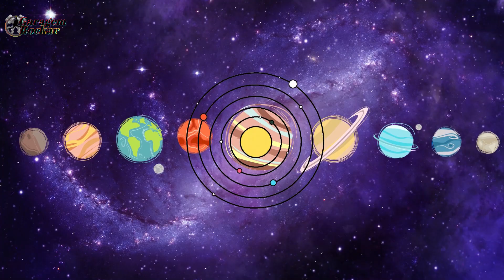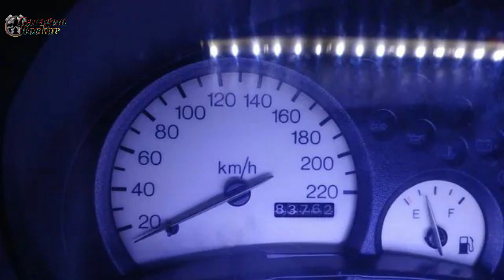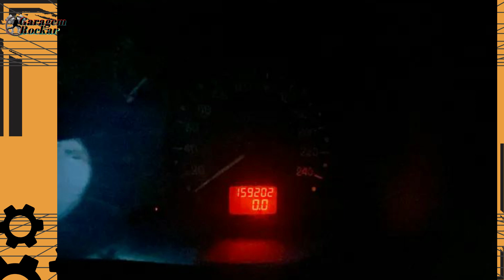CARRO COMPLETO AR e DIREÇÃO BARATO a venda [À PARTIR DE 5 MIL REAIS] Top Ofertas Rockar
Top ofertas Rockar, carro completo, ar e direção barato a venda, preços à partir de 5 mil reais!

Aceitei o desafio e fiz uma listagem com carro completo e barato, com preços de até 10 mil reais! Vamos conferir ofertas de carro barato a venda com valores partindo dos 5 mil reais, e todos possuem ar condicionado, direção hidráulica, e alguns possuem trio elétrico.
E aí? Não sabe qual carro comprar, e precisa de um carro econômico e que seja completo, além de ser um carro barato e com ótimo custo benefício? Então confere o vídeo porque pode ser que tenha um aí perto de você e dê um bom negócio; entre os carros que vamos conferir teremos Chevrolet Monza, Gm Vectra, Fiat Palio, Ford Ka, Renalt Clio, e também uma oferta bônus, o Peugeot 206.
Fica atento quando for comprar o carro, e jamais faça pagamento antecipado, veja o carro pessoalmente, e leve o seu mecânico de confiança pra avaliar pra você!

SOBRE O GARAGEM ROCKAR:
Aqui a resenha é de carro: novo, antigo, usado e por aí vai... Canal feito por um "duro" cidadão brasileiro, dublê de publicitário, entusiasta da aviação e amante dos veículos.